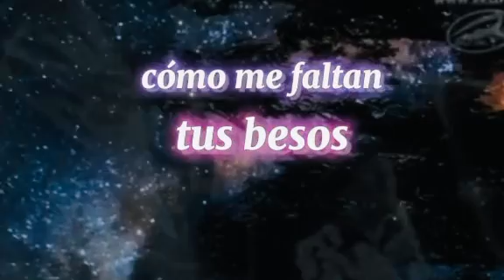Recordar es volver a vivir para todos ustedes espero les guste